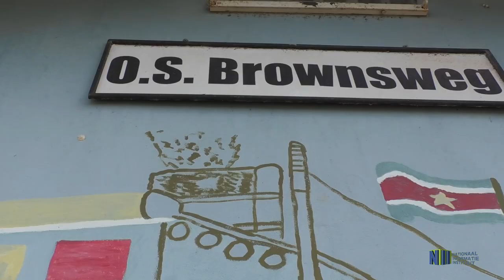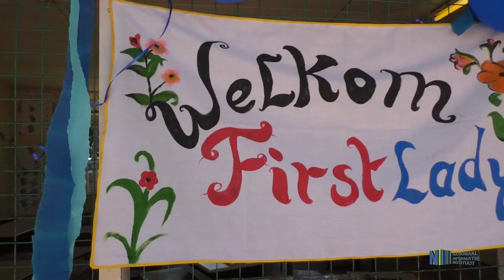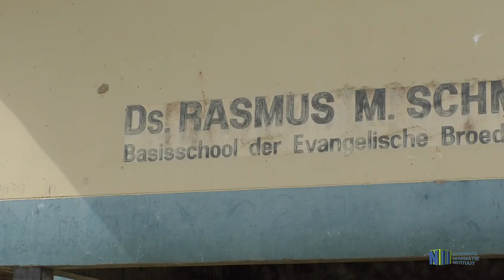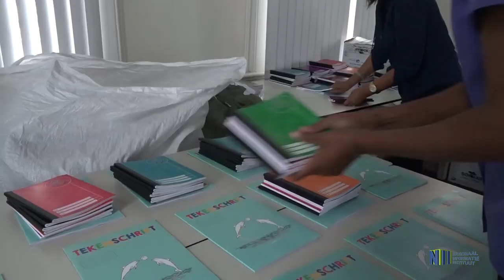FIRST LADY OOK IN DISTRICT BROKOPONDO MET SCHOOLTASSENPROJECT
Nadat leerlingen in Paramaribo blij zijn gemaakt met een goed gevulde schooltas door firstlady Ingrid Bouterse-Waldring was het de beurt aan de leerlingen van district Brokopondo. Samen met de echtgenote van de minister van Volksgezondheid is de presidentsvrouw richting Brokopondo getogen. Leerlingen van de OS Brownsweg, R.M. schmidtschool en de Pater van de Pluymschool kregen een schooltas van de firstlady en de echtgenote van de minister overhandigd.